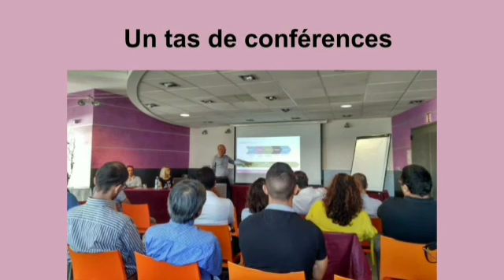La soif de sincérité et de transparence en Prise de parole si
Quelque soit le sujet tout le monde mérite d'être écouté surtout s'il use de l'art de parler vrai.